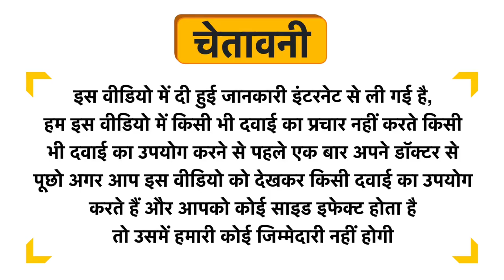Glutafast Sachet Uses in Hindi | Side Effects | Review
Glutafast Sachet Uses in Hindi | Benefits | Side Effects | Dose